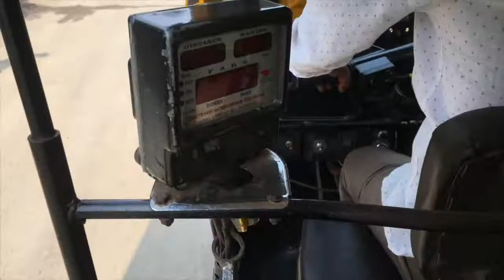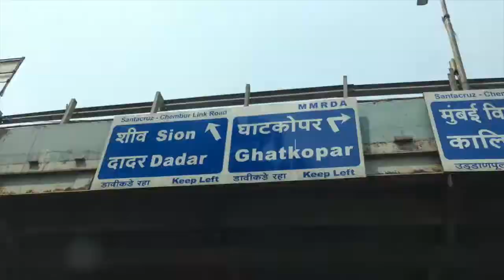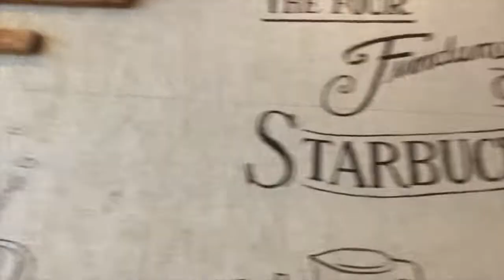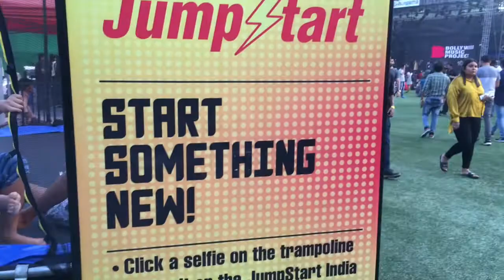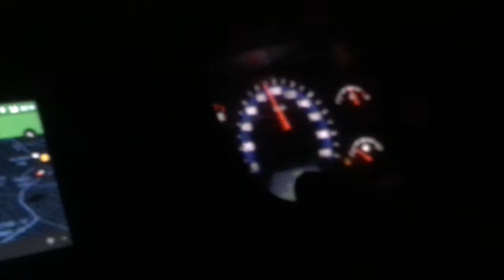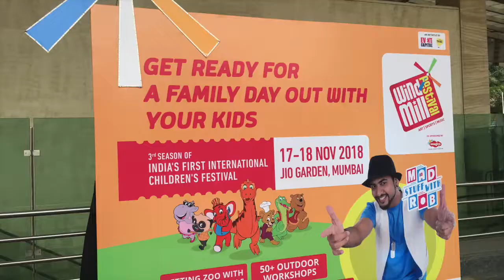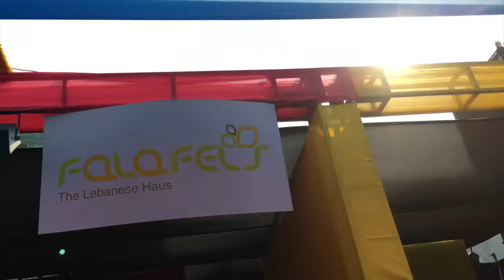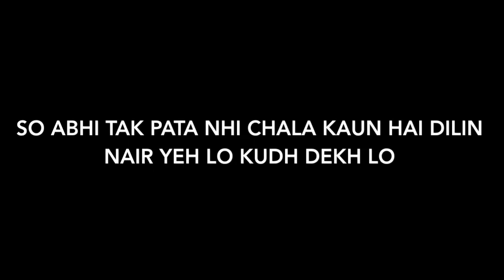ALL YOUR FAVORITE SINGERS ARE HERE !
Hey Internet,

Wassup Wassup ? I hope everyone is doing good & Welcome to Vlog3 this time we experienced a lyrical journey of Bollywood Hungama Music Projectttt.
God What a fun time We had, Listening to Sukhwinder Singh, Jassi Gill, Mohammed irfan, Mithoon, Amit trivedi, Papon & “Dilin Nair” nhi pata kaun hai yeh bhaisab. Surprise awaits for you Watch the Video till the end. 😌

Important Note - Ha maa baap se important kyo nhi pata hai but if you want to listen to your fovorite singers every performance I would be providing you the link after couple of days in the description box below.

Thanks for Joining once again agar you enjoyed the Video toh Come back again Comment box mei batao Who is your fovorite among these.

Be Connected to us from all the way by following us in Instagram

Chalo Fir Milte hai Chalte Chalte, Have a good Weekend See ya Guys🤘🙂